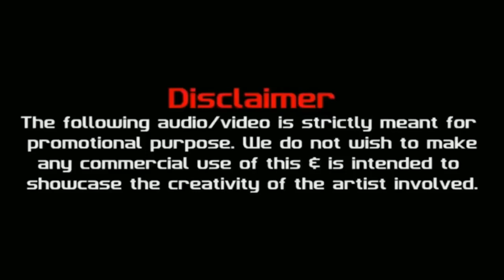Best remix dj song on 26 Jan and 15 Aug.